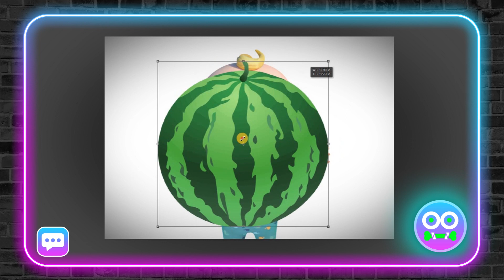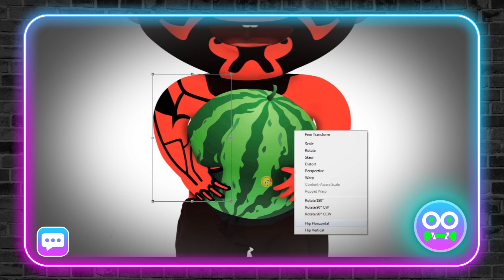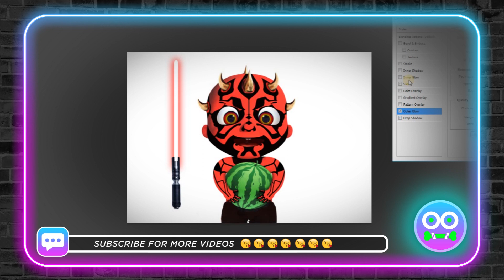Transforming Cocomelon Baby to Starwars Baby Darth Maul 👾 | Nikkotoons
Title: Transforming Cocomelon Baby to Starwars Baby Darth Maul 👾 | Nikkotoons

0:00 | Intro
0:25 | Hands Forming
2:26 | Red Baby
3:04 | Face Transformation (Darth Maul)
5:02 | Hand Marks
6:06 | Lightsaber (Starwars Sword)
7:10 | Output
8:00 | End

Music on our video:
Song: Rise Up  Artist: TheFatRat
Link to song: